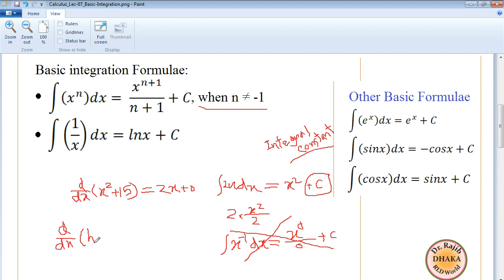Calculus Lecture 07: Basic Integration Technique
Integration concept and basic technique are discussed here in details with examples.